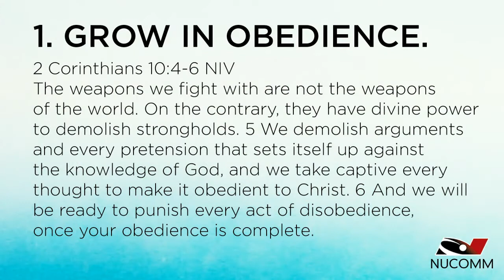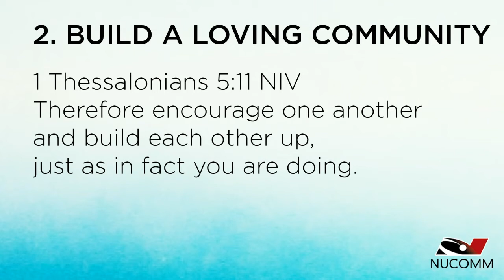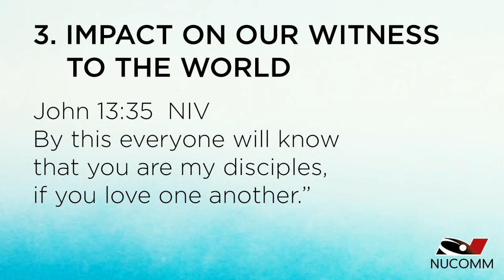ALLELON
By Pr. Leo Hernandez
February 18, 2018
Nucomm Sunday Service